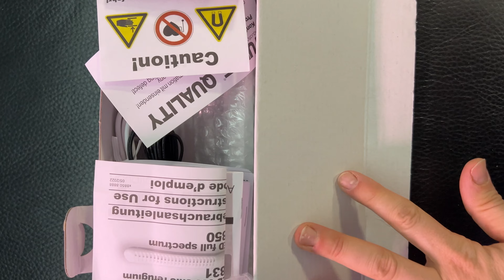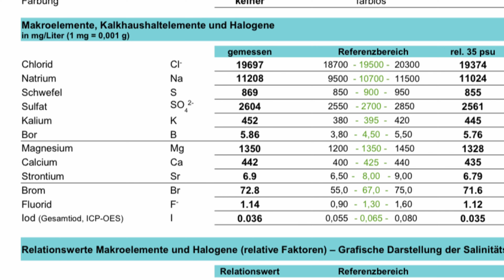Update Shallow Reef 🤔- Veränderungen und Neuigkeiten inkl. technisches Upgrade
Hey, schön dass du bei mir vorbeischaust. Im heutigen Video gibt es zwei technische Neuerungen und auch Feedback zu meinen Veränderungen, die ich seit dem letzten Shallow Reef Update getätigt habe.
Dazu gehört auch das Algenrefugium.

Hierfür verwende ich die Tunze Eco chic refugium @TUNZE_Aquarientechnik

Außerdem baue ich noch einen neuen Abschäumer ein von @deltecgmbh  , und zwar den Deltec 1000i.

Die Frage ist: wie sehen nun die Werte im Aquarium aus?
Gibt es Verbesserungen oder Rückschläge?
Was gibts sonst so Neues im Shallow Reef?

All das erfährst du im neuen Video.

Schau gerne rein.
Du kannst mich supporten, indem du das Video likest und einen Kommentar da lässt, das pusht den Algorithmus :-). Danke!!

Viele Grüße
Sarah von Sarafaris Shrimps

Du möchtest mehr über mich und meine Garnelenzucht, meine Meerwasserbecken oder meine Projekte erfahren und mich unterstützen?

Dies kannst du ganz einfach, indem du z.B. die Werbung nicht wegklickst. Ich freue mich auch sehr über einen Besuch und ein Abo bzw. einen Follow auf meinen anderen Kanälen.

Aufgepasst:
Ich nehme am Amazon-Partnerprogramm teil. Hier könnt ihr fast alle Produkte finden, die ich für meine Aquarien/ Anlage/ fürs Filmen etc. nutze.

Hier kannst du shoppen: 🛒

🦐🌱💦Links zu meinen Aquaristikpartnern:💦🌱🦐

An die Germanisten unter den Aquaristen:
Euphyllia -Euphyllien oder Euphyllias?
Glaube ersteres… 😂